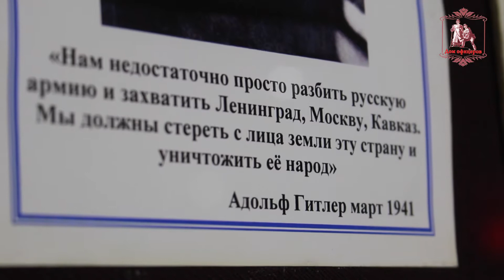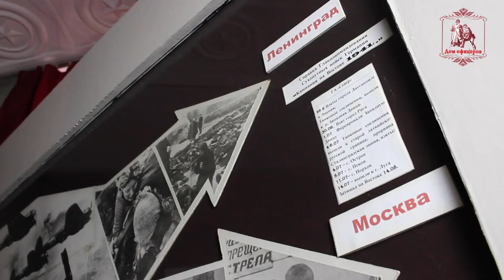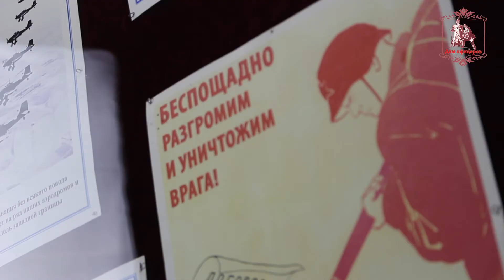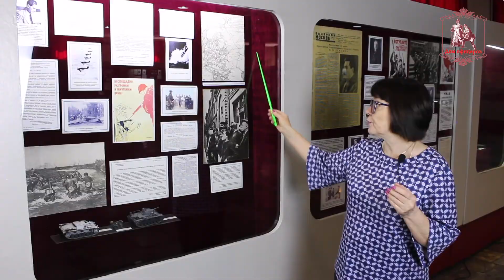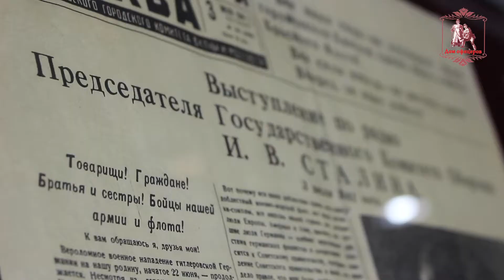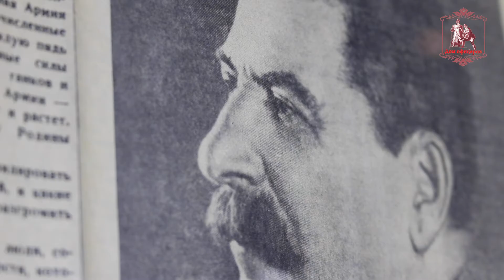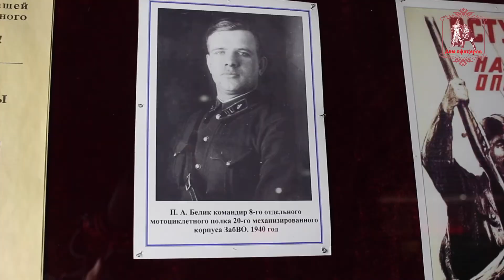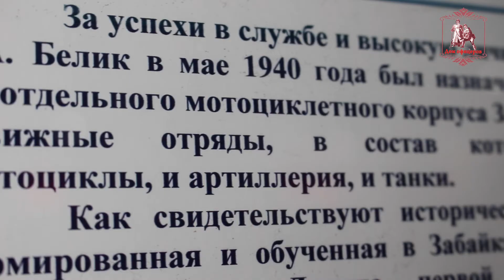Экскурсия по Военно-историческому музею Дома офицеров